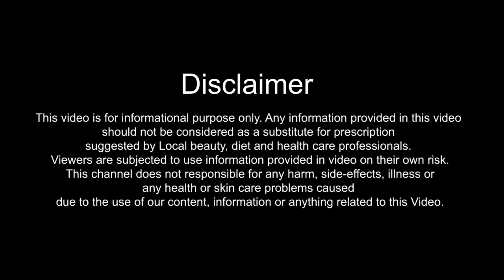चेहरे पर भाप लेने के फ़ायदे | Benefits of Steaming your Face in Hindi/ Steam Benefits for Face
In this Video, I will tell you चेहरे पर भाप लेने के फ़ायदे or Benefits of Steaming your Face in Hindi. Chehare Par Bhap Lene Ke Fayde janane ke liye ye video dekhe. Video Hindi me hai

Steaming is Use to Get rid of Pimples
Steaming Helps to Remove Blackheads & Whiteheads
Steaming is Use to Get rid of Wrinkles
Steaming Helps to Get Glowing Skin

भाप लेने से मुहसों से छुटकारा मिलता है
ब्लैकहेड और वाइटहेड को हटाने के लिए भाप लेना अच्छा होता है
भाप लेने से झुरियों से छुटकारा मिलता है
भाप लेने से चेहरे पर ग्लो आता है

aur fayde janane ke liye ye video dekhe.